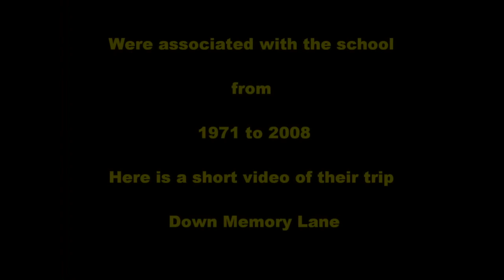mr mrs venkitachalam video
You can watch our past teacher Mr. P.R. Venkitachalam featured in the OL Assembly on our YouTube channel.